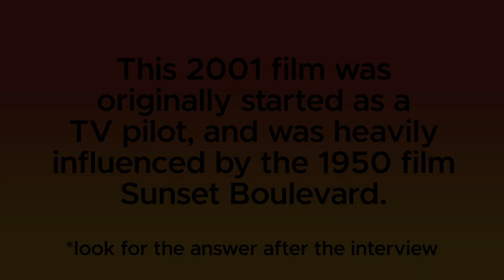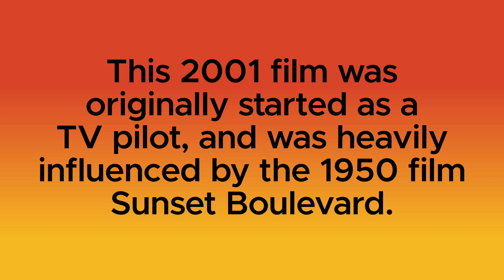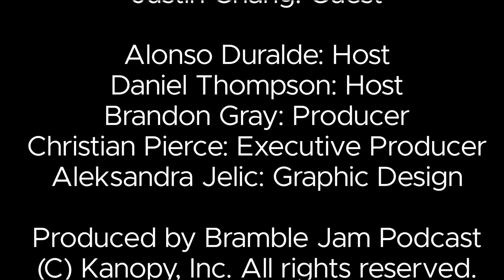Film Noir's Timeless Appeal with Critic Justin Chang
This week The Film Library jumps into the shadowy world of film noir. Your hosts Alonso Duralde and Daniel Thompson, are joined by the Pulitzer Prize-winning film critic and chair of the National Society of Film Critics, Justin Chang. Together they unravel the intricate layers of this timeless genre.

From the raw, hard-boiled classics like "DOA" and "Detour" to the evocative international contributions seen in films like "Breathless" and "Burning," film noir is more than just a genre—it's a mood and a style that continues to captivate audiences worldwide. Justin explores its roots in the post-war era, its themes of cynicism and despair, and its visual beauty, characterized by stark contrasts and gritty storytelling. He also discusses how films like Robert Altman's "The Long Goodbye" and Christopher Nolan's "Memento" have evolved the traditional noir template, creating unique and often mind-bending experiences.

The group takes a look at the lasting impact of noir in contemporary cinema, examining how despair and unease from today's societal challenges, such as late-stage capitalism and the pandemic, might inspire future noir narratives.

by entering your library card information or university login when prompted.

Producer: Brandon Gray
Executive Producer: Christian Pierce
Graphic Design: Aleksandra Jelic
Produced by Bramble Jam Podcast

00:00 Introduction
03:34 Noir explores American societial dynamics.
07:07 Film noir’s origins, influences, enduring legacy.
14:00 Analysis of neo-noir and mystery film.
19:16 Noir represents isolation.
22:37 "The Long Goodbye" and "Under the Silver Lake" age well, capturing specific moods.
25:55 Reflective films offer escapism from current turmoil.
31:24 Influential international films paying homage to noir.